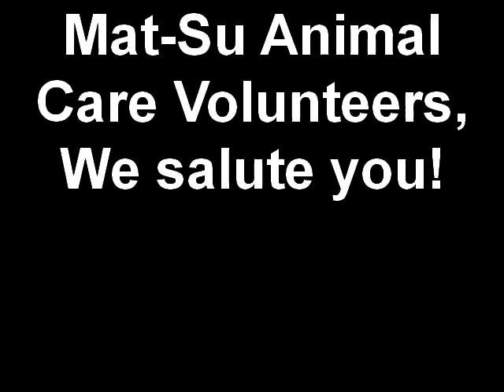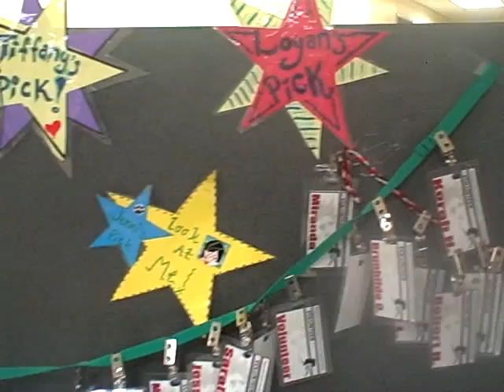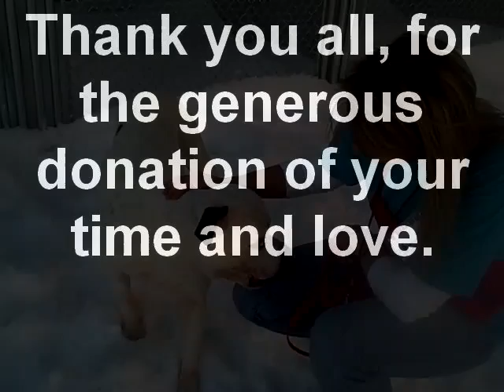April is Volunteer month! Thank you Animal Care volunteers!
Mat-Su Animal Care volunteers - thank you for all you do.